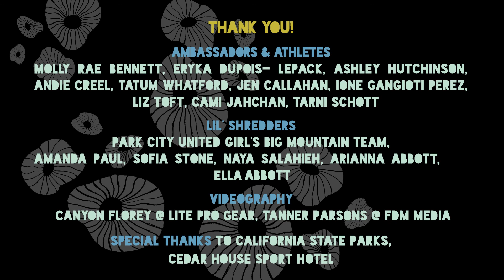Help Us Launch Our YOUth Line on Kickstarter!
Protest! Celebrate!

From March 8th - April 7th, Coalition Snow will be running a Kickstarter campaign to fund our first YOUth line of skis and snowboards.

At Coalition Snow, we’re building more than equipment. We’re building the next generation of women who share a passion for adventure and a love of the mountains. We’re building a community of women who inspire each other to refuse to accept the status quo, push their limits, and create positive change in the world. We’re building a movement and we’re inviting you to join us.

This Kickstarter campaign will not only help fund production of YOUth line of skis and snowboards, it will help build the foundation for a community that spreads confidence and inclusivity to future generations of skiers and riders.